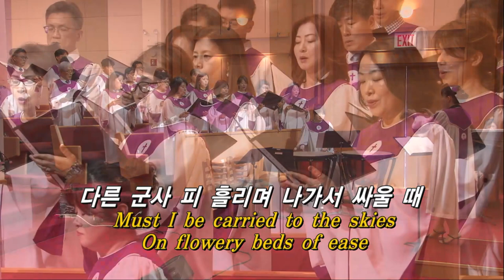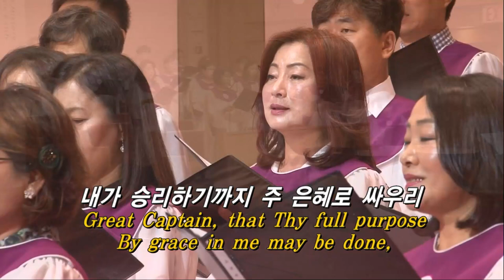나는 예수 따라가는 [Am I a soldier of the cross]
나는 예수 따라가는 [Am I a soldier of the cross] - 호산나성가대
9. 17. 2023 주일예배